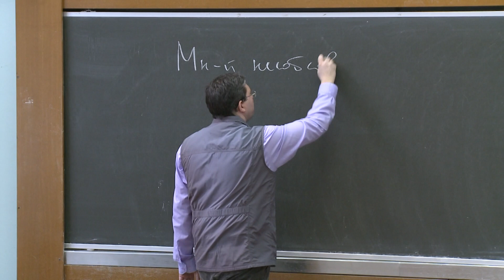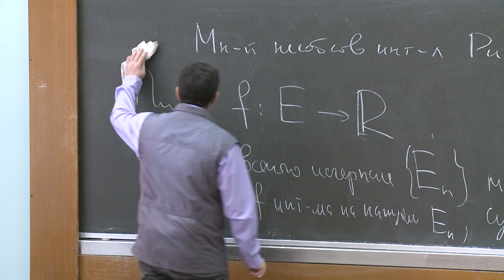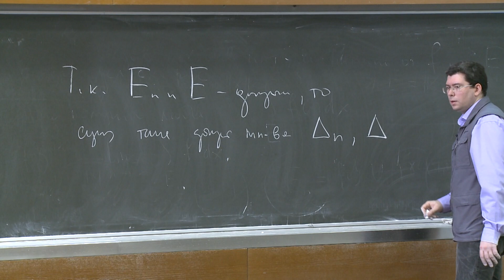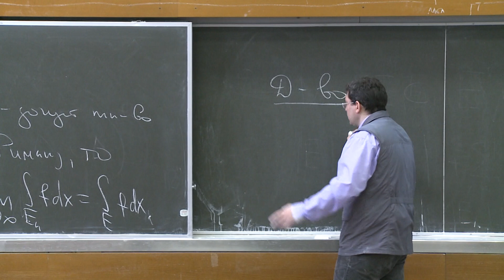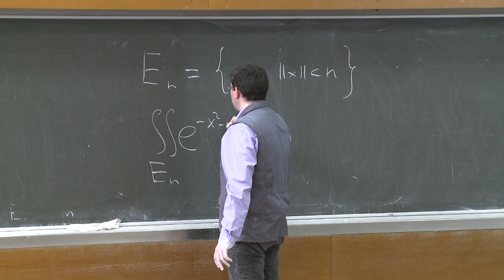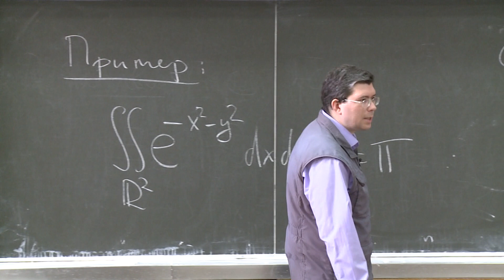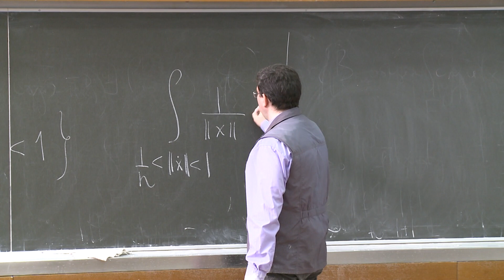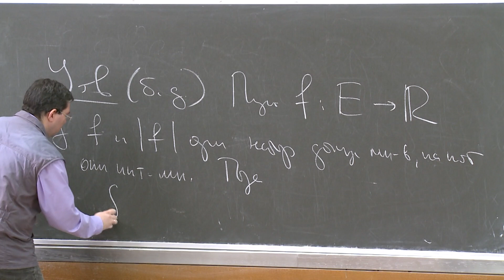Шапошников С. В. - Математический анализ. Часть 4 - Многомерный несобственный интеграл Римана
0:00:10 1. Многомерный несобственный интеграл Римана
0:32:30 2. Теорема о выборе исчерпания
0:43:12 3. Пример применения теоремы
0:55:10 4. Признак сходимости